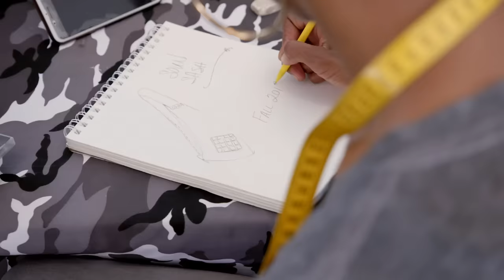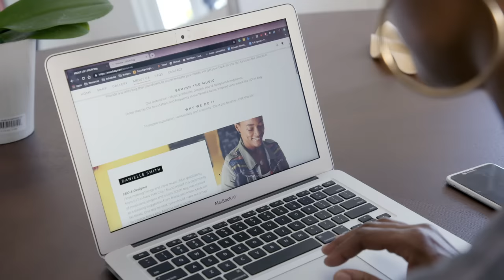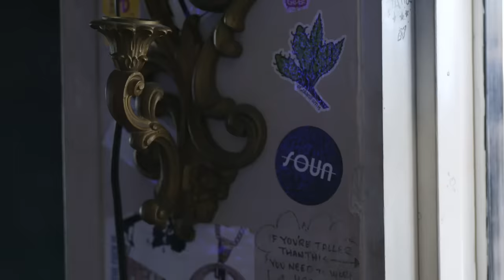Danielle Smith is Designing the Bag That Every Music Producer Needs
Check out the design studio of SOUNbag founder Danielle Smith and get the scoop on how her company got its start.

After completing the accessories design program at FIT, Danielle found herself immersed in a community of musicians, singers and artists. Music producer and friend SKI BEATZ asked her to create a bag that could carry his MPC, which became the first SOUNbag prototype. Designed with music creatives, DJs and sound designers and engineers in mind, the bag allows creatives to pack up their equipment and carry their studio on the go. Today Danielle does it all, from choosing fabrics and textiles to sketching out ideas and designing bags. Using the GoDaddy Website Builder, she created a customized website to showcase and sell her bags. She can even look at statistics to check out how her bags are doing online and uses that information to guide her business strategy.